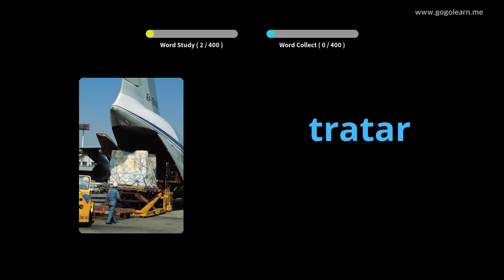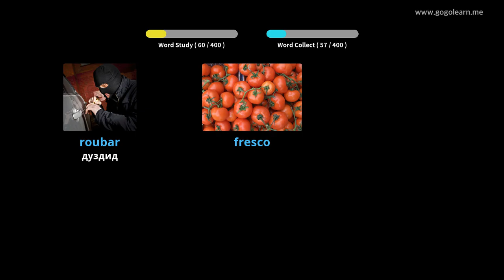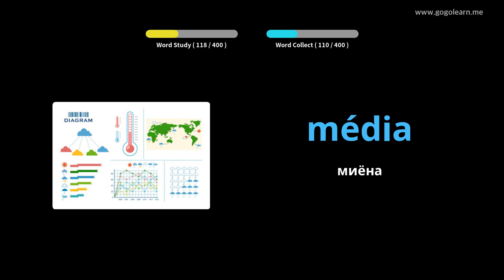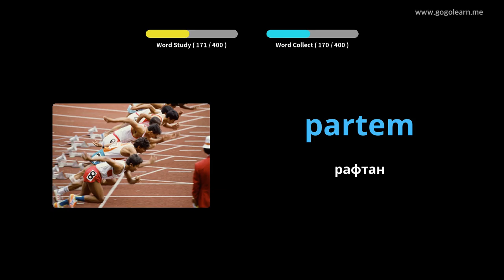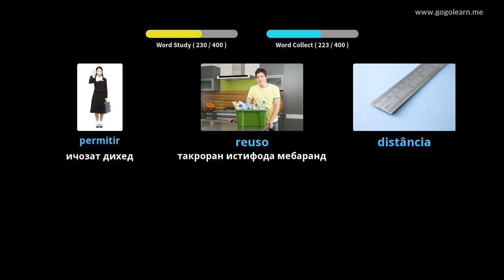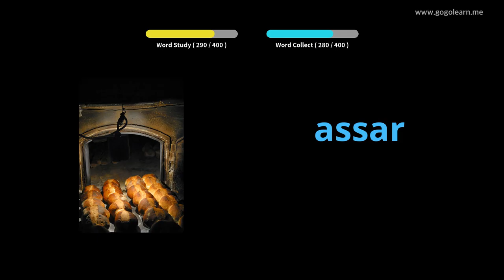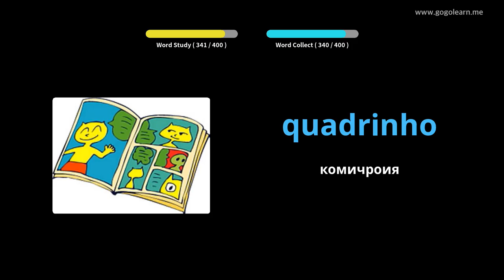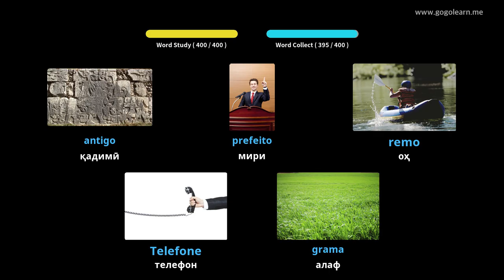Мактаби миёнаи вокалии Португалия 2 | Golearn